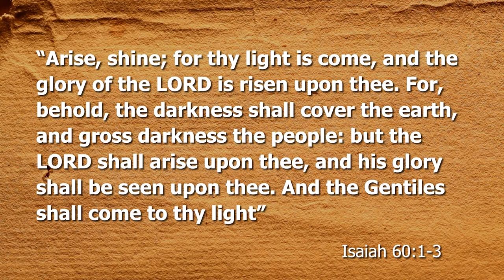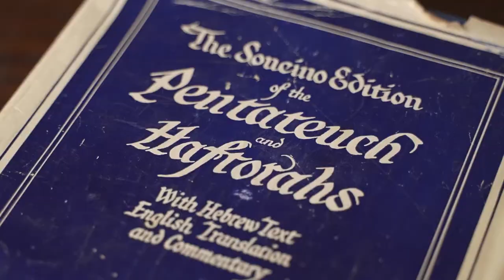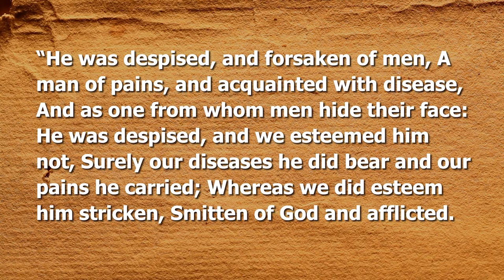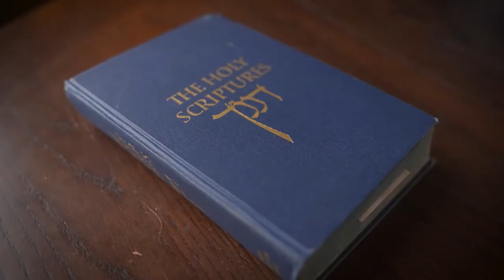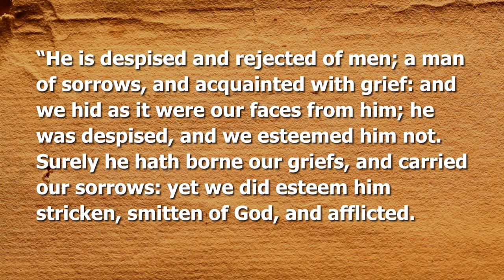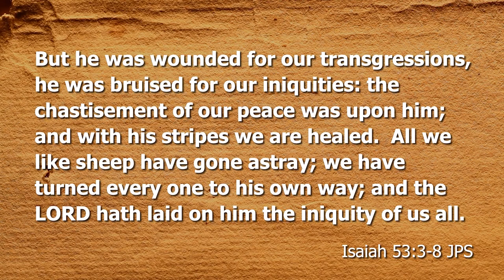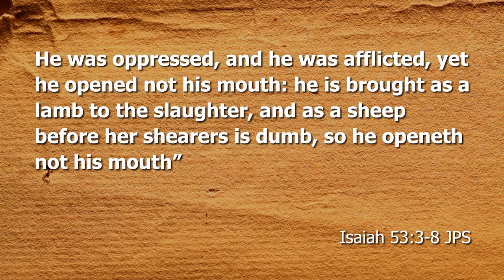｜CrossTalk International: Who is Israel's Messiah